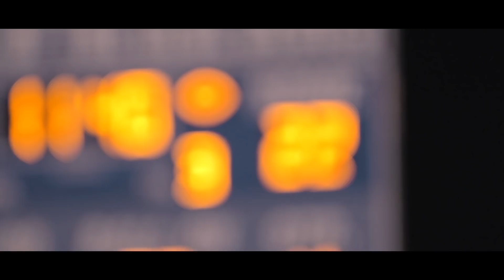The Devils Den, Fear the Fork (Canon 80D, Football Hype Video)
The Williston Elko Blue Devils kick off their first home game of the 2018 Fall Season.

Special thanks to head football coach Derek Youngblood and all of the Blue Devil fans that came out to support the team.